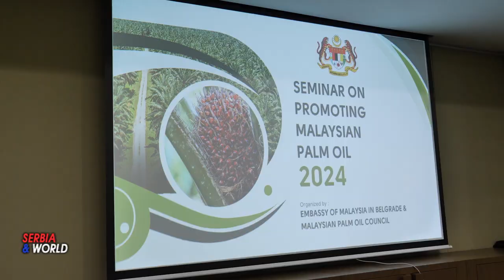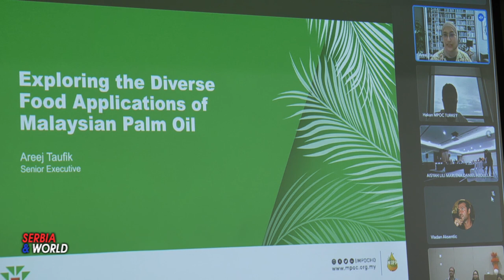MALEZIJA - PALMINO ULJE.